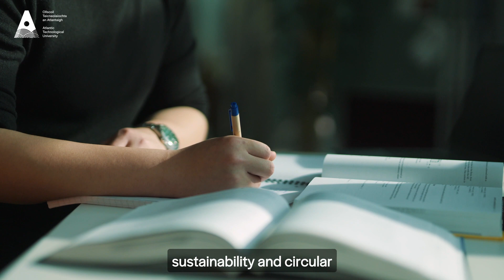AU636 & AU536 Quantity Surveying and Construction Economics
As the businessperson of the construction world the Quantity Surveyor is a mix of an Accountant, a Solicitor and a Building Manager. Quantity Surveyors have expertise in cost planning and controlling of construction projects, estimating, procurement, tendering and contracts administrative processes. In Year 3, a four-month work placement provides an opportunity for practical learning for each student.

Graduates of the Level 8 Programme are provided with the academic qualification necessary to commence the process of becoming a Professional Quantity Surveyor (Chartered Surveyor). The programme provides highly sought after and valuable specialisations, giving its graduates a clear edge in the employment market.